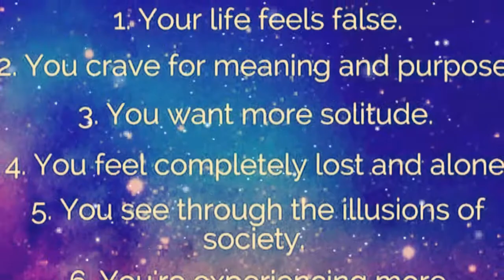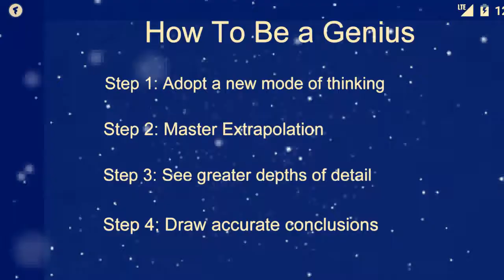6th chakra wake up call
My personal 3rd eye opening video